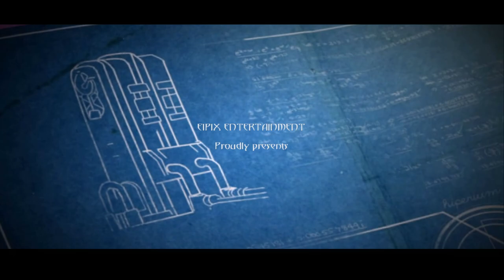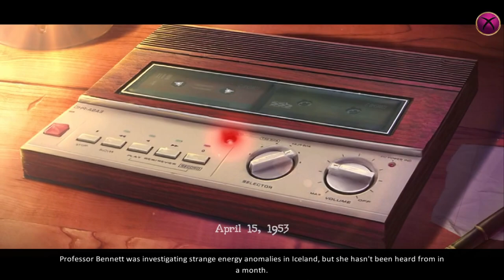Let's Play - Amaranthine Voyage 4 - The Obsidian Book - Chapter 1 - Campsite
A long month of waiting, rising tensions and utter silence has passed. The stakes are high, and the fate of the harmonium radiation research team is still unknown. The CCPP decides to send one of the best agents – you – to find out what transpired.

As you land on the frozen mountains of Iceland, a mysterious helicopter passes above you. CCPP didn't send reinforcements, and the question arises – did someone else find out about the important research of your scientific team?

As you traverse the narrow pathways and ice coated cliff sides, you will discover the findings of your scientists, and their conclusions will be borderline impossible. The investigation will pull you deeper into the research of harmonium energy, its possible uses… and abuses.

Prepare yourself for a journey that will change your life and your perception forever.

Available from:
Bigfish Games: